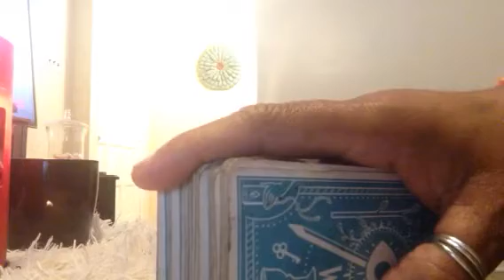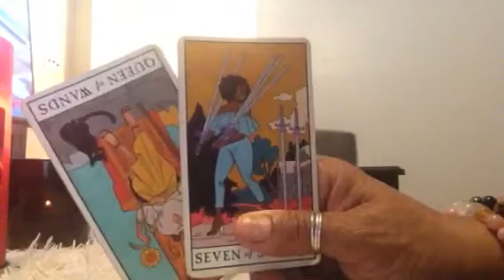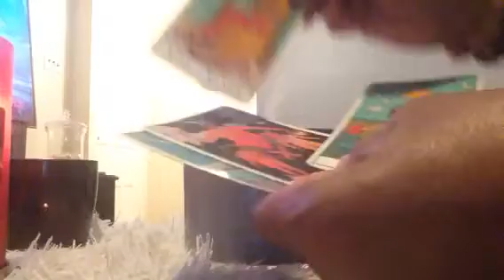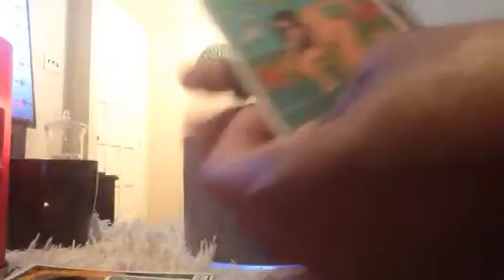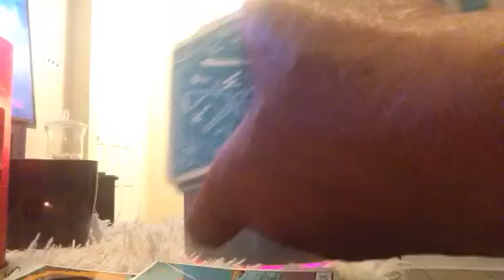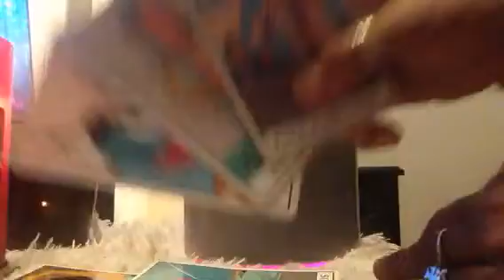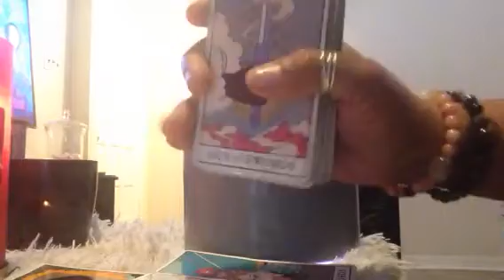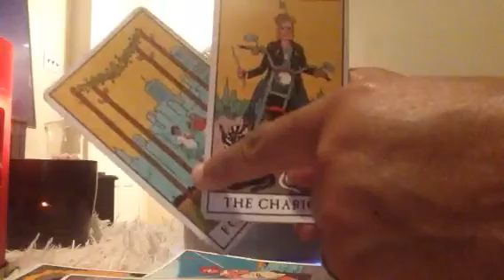BAD KARMIC IS PLANNING TO HARM DM & HIS GIRLFRIEND ~ QUEEN OF PENTACLES ENERGY